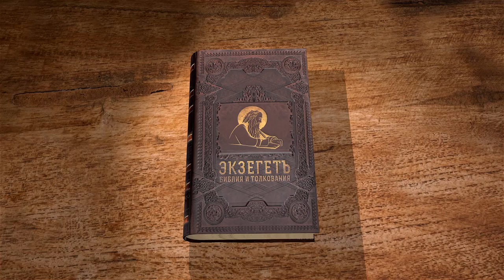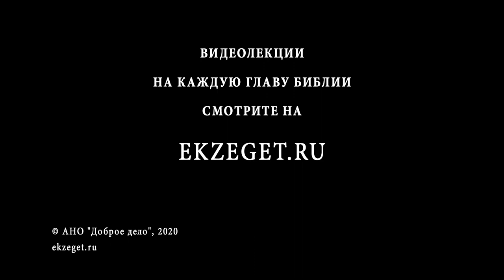Послание к Коринфянам, глава 10. Протоиерей Димитрий Сизоненко. Толкование Нового Завета. Библия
Продолжаем чтение Послания к Коринфянам Святого Апостола Павла с протоиереем Дмитрием Сизоненко.

В 10-ой главе Апостол Павел продолжает тему, поднятую в предыдущей главе.
Апостол говорил о себе, о том, что как служитель Евангелия хочет, чтобы ничто не препятствовало его проповеди, надеется получить таким образом награду. Что означает это? О какой награде идет речь?
Павел объясняет что не бесцельно разговаривает только о Евангелии, но и активно привлекает людей ко Христу. Так же он говорит о своем служении Евангелию: не просто словами, но и действиями. В этом и заключается одна из непростых задач: говорить о правильных вещах и им следовать - это две разные вещи и не всегда они совпадают. Мы не просто должны как христиане говорить о Христе, но и следовать всем заповедям и тем вещам, о которых говорим.
Рассуждаем так же о крещении  праотцов во имя Моисея в облаке и в море.